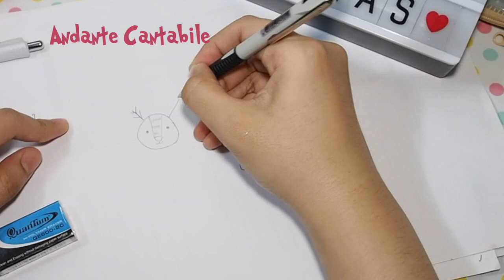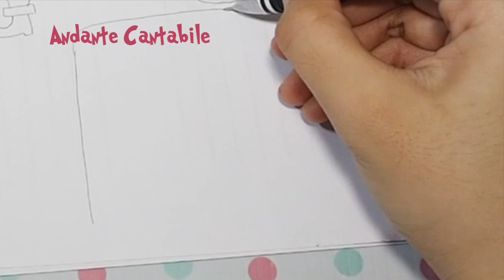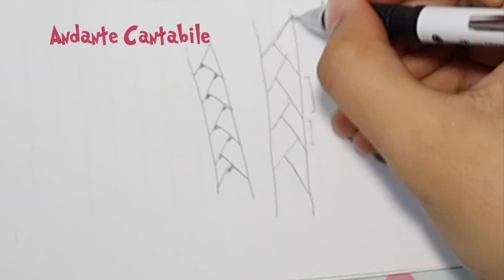Let's do a doodle! วาด Christmas doodle กันกับดินสอกด Quantum Atom [SR]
วันนี้มี doodle แบบง่ายๆมาแบ่งไอเดียค่ะ น้ำหวานชอบวาด doodle ให้กลมๆ กลิ้งๆ รู้สึกว่ามันดูน่ารักน่าบีบดีค่ะ ฮ่าๆๆ

ดินสอที่ใช้คือ Quantum Atom รุ่น QM224SC กับ Qm22c ที่มีเทคโนโลยีผ่อนแรงการเขียน มาจากหัวดินสอที่แข็งแรงม๊ากมาก ผลิตจากแท่งโลหะ ฝนไปไม่งอกแงกก๊อกแก๊กให้หวั่นไหว เป็นมาตรฐานเดียวกับญี่ปุ่นเลยค่ะ

แถมด้านในยังมีกลไกลแกร่ง ที่ทำให้ดินสอไม่หักง่ายด้วย ปิดท้ายด้วยที่จับที่กระชับมือสุดๆ อยากให้ลองค่ะ เพราะ 2 รุ่นนี้ต่างกันแค่ QM224SC มี slider cone ช่วยเรื่องการเก็บปลายดินสอเท่านั้นเอง

ค่าตัวน้อง
รุ่น 224sc (ที่มี slider cone) ด้ามละ 79 บาท ชุดพร้อมยางลบและไส้ดินสอ 89  บาท
รุ่น  22c ด้ามละ 59 บาท เป็นชุด 69  บาท

พิกัด
ร้านเครื่องเขียนชั้นนำทั่วไปเลยค่า
เป็น imovie แล้วทำ greenscreen จาก keynote , แอพ Vimo หรือ Vlogit มาซ้อนทับพวกตัวน่ารัก โหลด greenscreen มาบ้าง (ดูจากเครดิตล่าาางงงสุดได้เลยค่า)